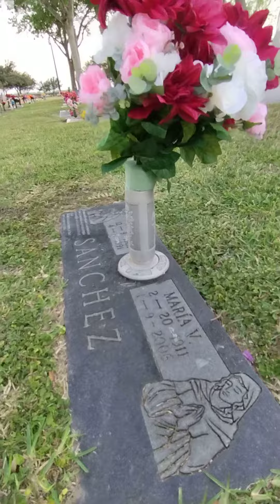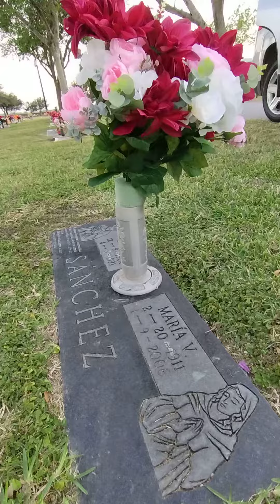Happy Heavenly Birthday, Mamá María!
Visiting our Grandmother on her Heavenly Birthday..she loved this Mother's Day Serenata